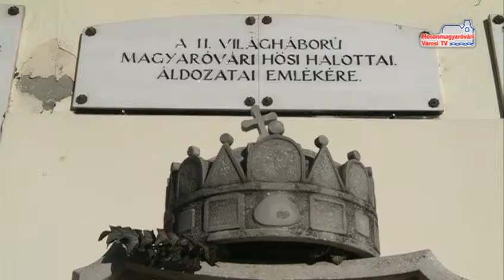A doni áttörés áldozataira emlékeztek_MVTV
71 évvel ezelőtt, 1943. január 12-én kezdődött a Don-kanyarban az áttörés, amelynek során 140 ezer magyar katona, munkaszolgálatos és hadifogoly vesztette életét. Rájuk és az őket hazaváró családtagjaikra emlékeztek az óvári templomban a vasárnap délelőtt a szentmisén. A szertartást koszorúzás követte az Óvári temetőben. A II. magyar hadsereg katonái a megfelelő felszerelés nélkül egy több száz kilométeres szakaszon küzdöttek életükért és hazánkért.